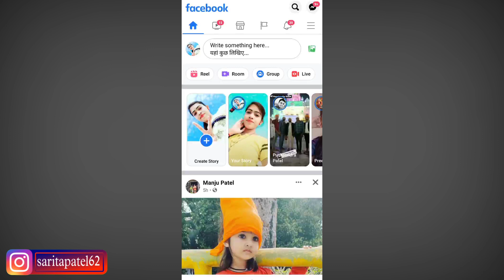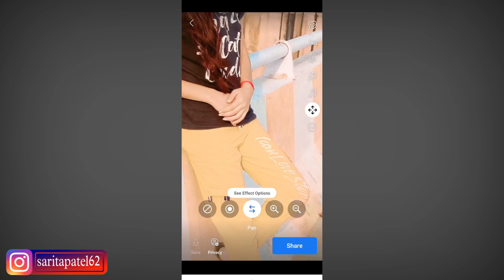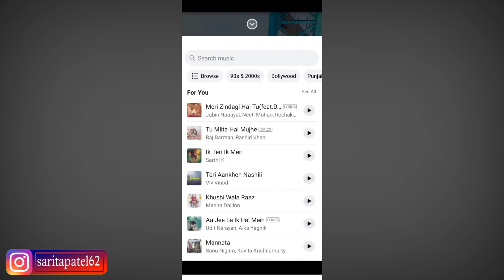Facebook Story Me Zoom In Zoom Out Kaise Kare | How To Zoom In And Zoom Out In Facebook Story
:- Solve Query :-

1. Facebook Story me zoom in zoom out kaise kare
2. how to zoom in zoom out in Facebook Story
3. Facebook Story me effect kaise lagaye
4. Facebook Story me photo par effect kaise lagaye
5. how to add effect in Facebook Story
6. Facebook Story me photo ko kaise hilaye
7. Facebook Story me song kaise lagaye